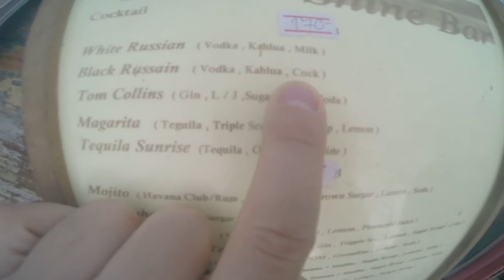SKIMPY 2016 NEW YEAR'S EVE ON KOH PHI PHI